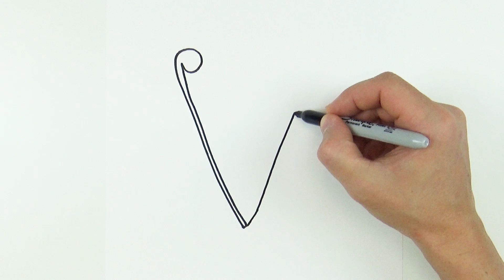How to Draw a Cartoon Pizza Slice cute kawaii and easy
Do you want to learn how to draw a cartoon pizza slice cute kawaii and easy? It's very easy tutorial, only follow me step by step, if you need more time, you can make pause.

I use a black marker to show the picture better, but it will be easier to begin drawing with a pencil, so that you can correct it with an eraser. Then the pizza is perfect, you outline it with a black marker. Then color it with pencils.

THANKS)))